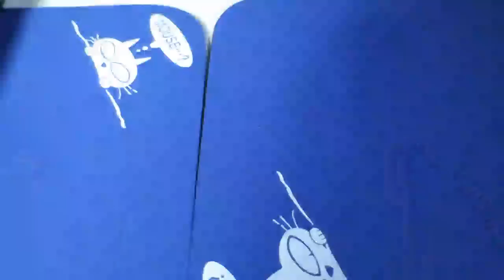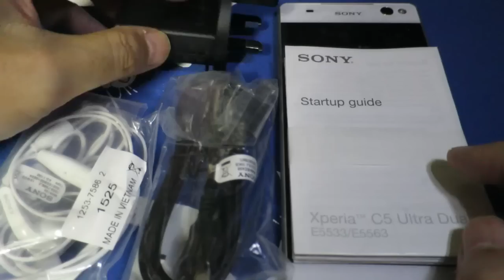SONY XPERIA C5 Ultraの開封動画[Unboxing,ﾚﾋﾞｭｰ,ｴｸｽﾍﾟﾘｱC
【内容】
・本体
・マニュアル
・USBケーブル
・ヘッドホン
・ACアダプター